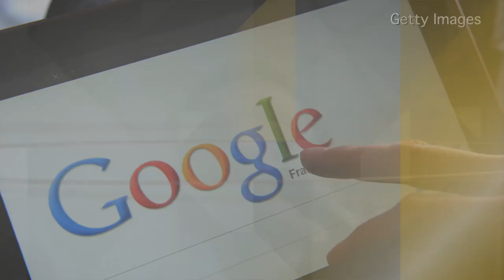France Moves to Sanction Google, and More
What's News: France's privacy watchdog agency slaps Google with formal sanctions proceeding.  Applications to Wharton business school have fallen. Duke and Duchess of Cambridge announce the christening date for Prince George. Joanne Po reports. Photo: Getty Images.